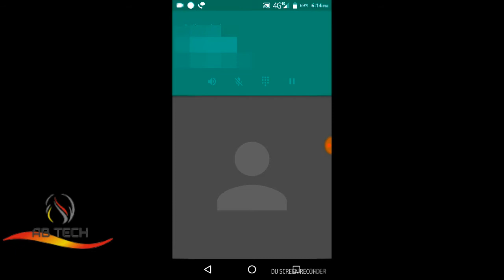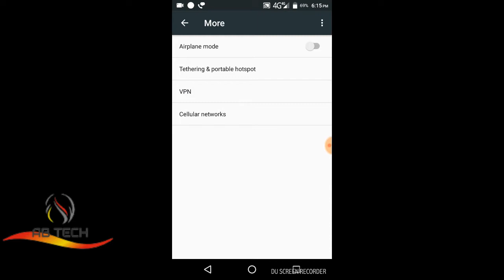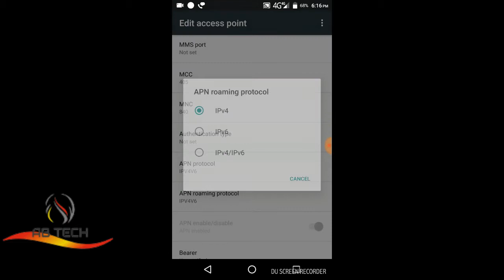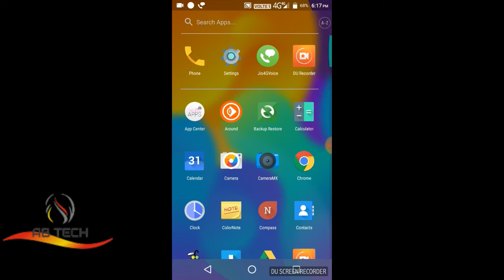HOW TO CONVERT LTE TO VOLTE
MICROMAX EVOK NOTE